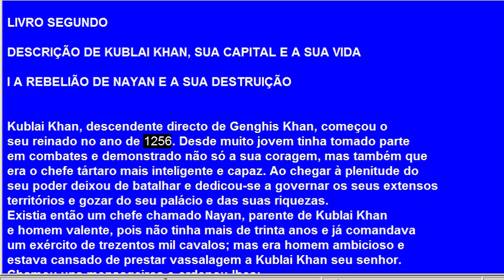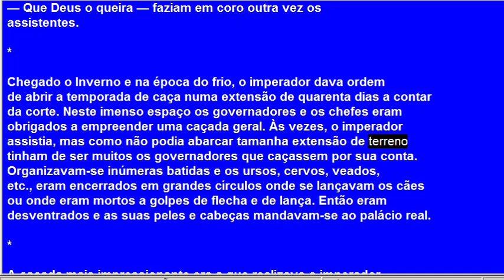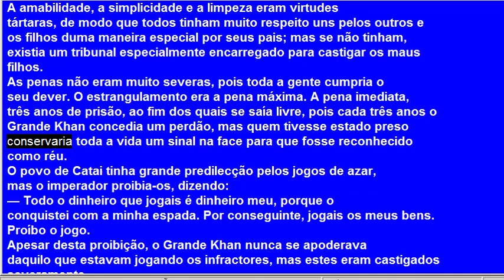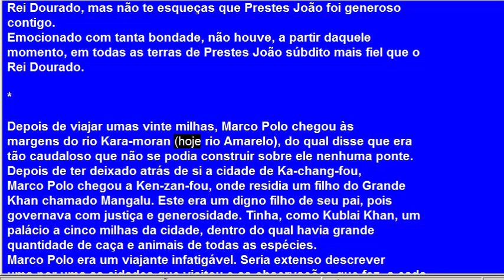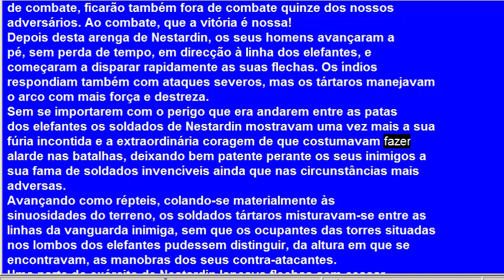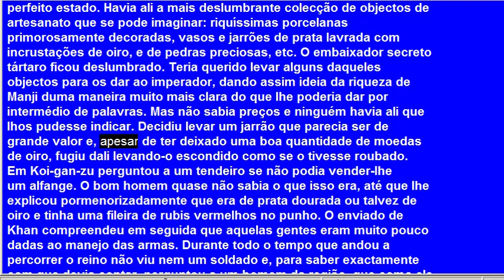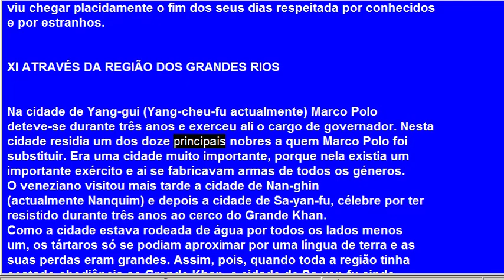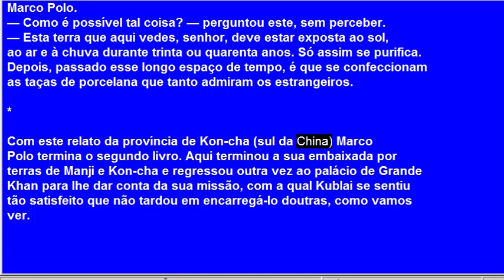As viagens de Marco Polo (Livro 2)